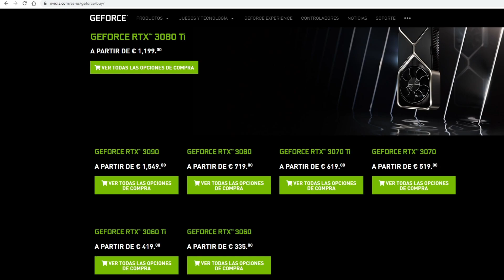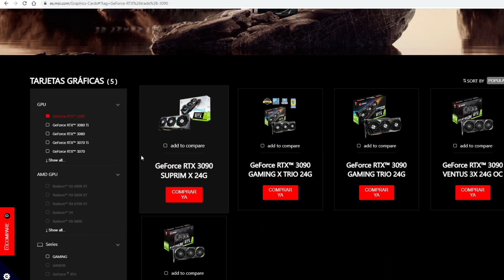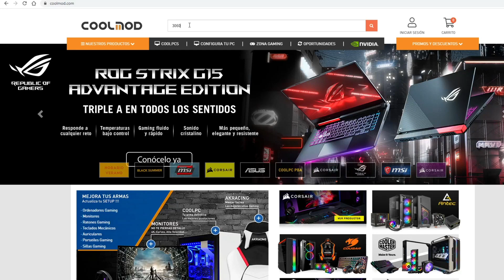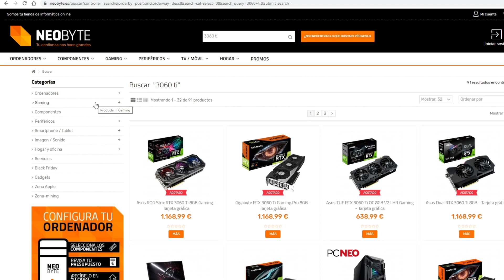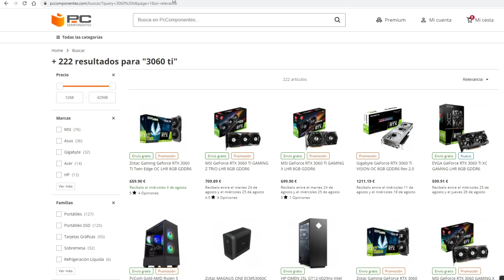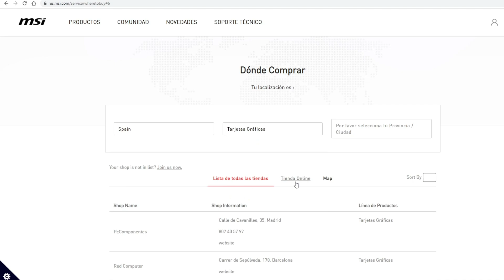PRECIOS TARJETAS GRÁFICAS TAN ALTOS EN TIENDAS ONLINE | SUS EXCUSAS Y MOTIVOS 👹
Es muy probable que hayas intentado comprar una tarjeta gráfica en una tienda online y el precio te ha asustado, tranquilo, no estás loco y es una practica por desgracia muy extendida. Las tiendas online nos dan usa serie de motivos por los cuales dicen que no pueden bajar los precios. ¿Verdad o se ríen de nosotros?

🔥 Si queréis apoyar el canal con una única donación podéis hacerlo aquí ➜

★☆★ SITIOS RECOMENDADOS ★☆★